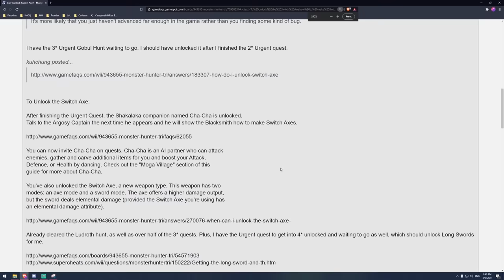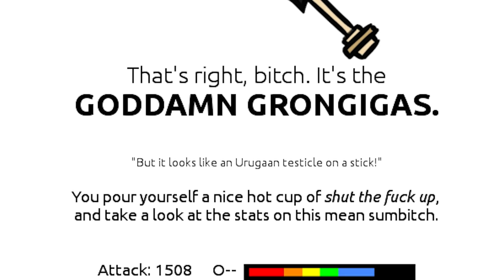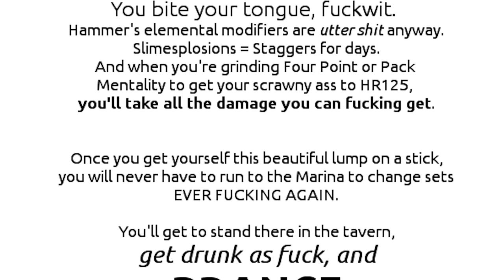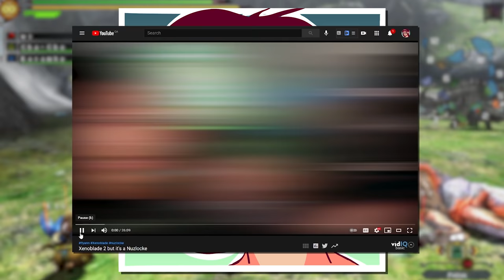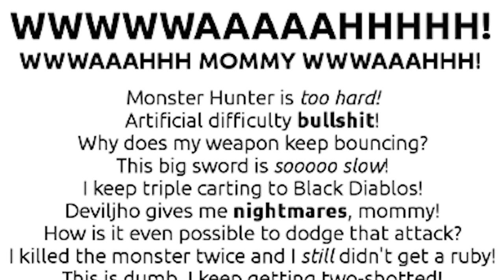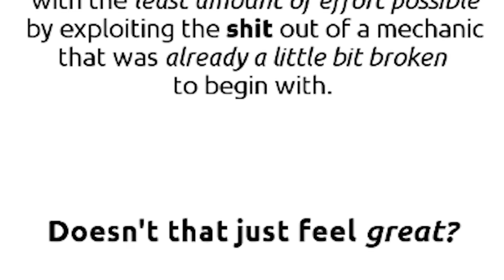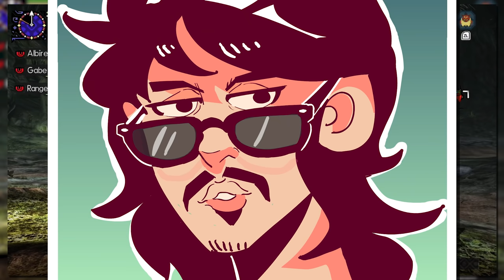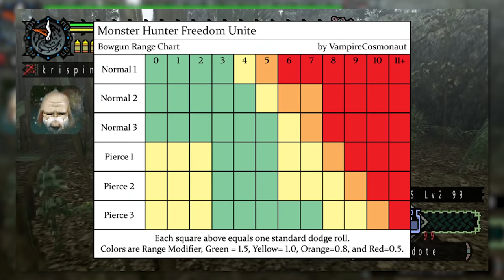A Complete History of Monster Hunter Weapons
This is a collection / re-upload of all my weapon history series videos! if there are any inconsistencies, I either address them at some point during the video or I will address them over time here in the description! Additionally, the first 8 weapons have had the rise sections reworked as they were created during the games demo period.

Long Sword - 0:00
Hunting Horn - 16:56
Great Sword - 34:32
Switch Axe - 52:31
Hammer - 1:09:50
Sword & Shield - 1:30:27
Charge Blade - 1:50:51
Bow - 2:09:55
Insect Glaive - 2:40:37
Gunlance - 3:06:32
Dual Blades - 3:33:48
Lance - 3:53:10
Bowguns - 4:11:02

Well Cooked - Masato Kōda
A lot of Home tracks

Track Name: "Falling", "Chill Day", "Beach Dayz", "Electric", "Watching the Clouds", "Fast Lane"